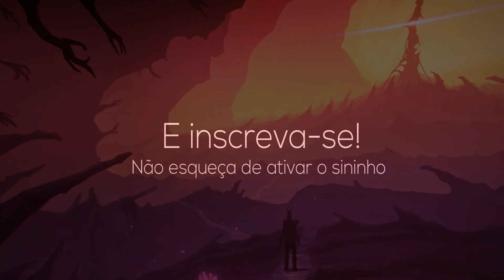FIFA 20 (ICONS) - AMIGOS DO PELÉ Vs AMIGOS DO MARADONA - Jogo De Volta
🙏🏼 SEJA UM APOIADOR DO NOSSO TRABALHO 🙏🏼
♦ PIX ♦  CPF:  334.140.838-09   ...DEUS ABENÇOE A TODOS!!

FIFA 20 (ICONS) - AMIGOS DO PELÉ Vs AMIGOS DO MARADONA - Jogo De Volta - Jogo De Volta ,Com Jogadas e Gols Magistrais, Os Amigos De Maradona Levam a Melhor Nesse Confronto De Duas Partidas... Quer Saber Como Foi o Jogo De Ida, Clique Aqui 👉🏽